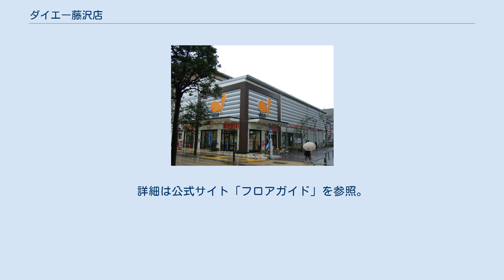ダイエー藤沢店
ダイエー藤沢店（ダイエーふじさわてん）は、神奈川県藤沢市藤沢にあるダイエーの大型商業施設（ショッピングセンター）である。
 藤沢駅北口の藤沢銀座商店街の一角に存在した店舗で地上6階・地下1階建てだった。
当初はダイエーで開業しトポスに業態転換された後、再びダイエーに戻った極めて珍しい例の店舗でもある。
 建物は、ミルスペース。
が所有しており、「相模プラザ第1ビル」（SC名称は藤沢ショッパーズプラザ）というビル名だった。
 なお、当店が開業した5日後に藤沢駅の南口にはイトーヨーカドー藤沢店が開業、価格競争を度々起こして「藤沢戦争」と報道された。
 激戦の地、藤沢での競合とのあおりは激しく1986年には月間売上高が5億円に達しなかった。
そこでトポスに業態転換しディスカウントストアで巻き返しを図った。
その結果、業績がどんどん伸びていき、最盛期の1993年には193億円の売り上げを叩き出すまでに成長した。
 ところが、商業集積が藤沢駅南口に移ったため、2009年には売り上げが32億円まで落ちた。
2009年には、不採算店舗閉鎖リストの20店舗に入ったが除外され、その後、2010年8月22日に建物の老朽化が著しくなったことを理由に閉店し後に解体された。
 建て替え前は客用エレベーターは設置されておらずエスカレーターのみであったが、末期には荷物用エレベーターを開放していた。
 同じ地で2011年10月8日にダイエーの総合スーパー (GMS) 業態との決別に伴い、GMSからスーパー･スーパーマーケット (SSM) 業態に転換する初の店舗として開業した。
建物は地上2階建て。
 建物の所有者は変わらなかったが、「相模プラザビル」という名称になった。
 食品・衣料品といった日用品に特化した売り場構成となっていて地場食品を扱うなど地域密着型の店作りを目指している。
ネットスーパーは2011年11月から開始した。
 直営売り場の1階は食料品・自転車を、2階は日用消耗品・インテリアなどを扱っている。
専門店は1階に合鍵・リペア店とクリーニング店の2店舗がある。